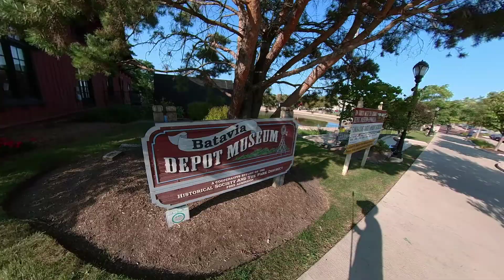Caboose Tour at Batavia Railroad Museum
Connie boards the caboose and explores and then heads around the building to view its grounds